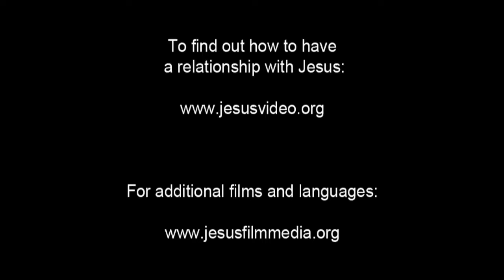The Last Supper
Passover is about to begin. Jesus sends Peter and John ahead to prepare the Passover meal. Jesus sits with them and looks at all of them. He tells them how glad He is to share the meal before he suffers.

Jesus takes his cup and prays to God. As when He prayed over the bread and fish, He thanks God for the blessing of the fruit of the vine that God brings forth. He passes it to the nearest disciple and tells them all to drink it.

Jesus reaches for a piece of bread and prays again. He thanks God for bringing bread from the earth and breaks it. He passes the two pieces to the disciples and claims that the bread represents His body that's given for them. They should eat and remember Him. The cup is still being passed around. Jesus says that the cup of wine is a new testament in His blood and it's shed for them.